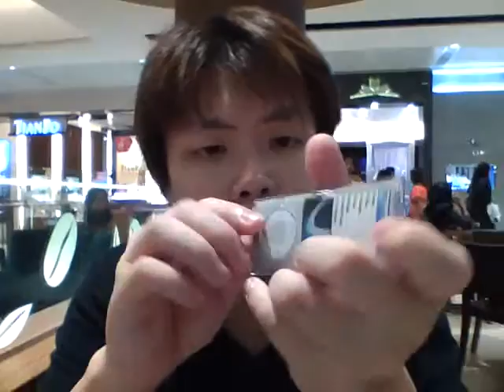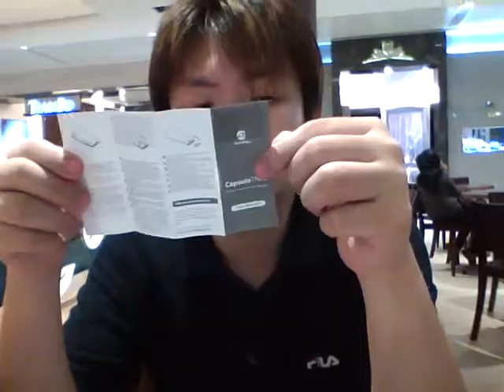1st video using our Ipod Nano 5th Gen!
Xmas present from dear dear! happy!